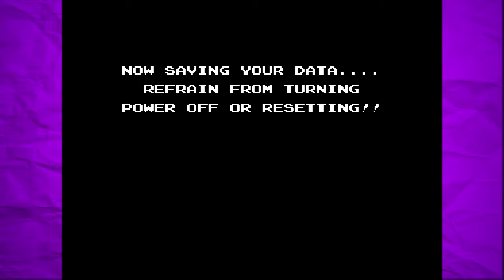Startropics - Episode 8 - ABRACADABRA! - DG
Being offended is worse than being offensive!